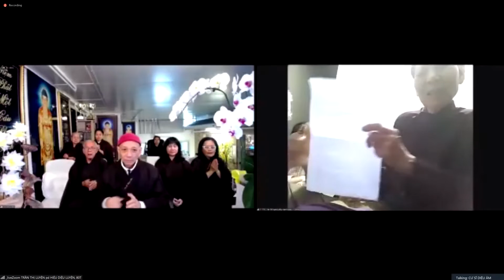Lão Cư Sĩ Diệu Âm Khai Thị Cho Cụ Trần Thị Luyện 83T, 02.05.2022